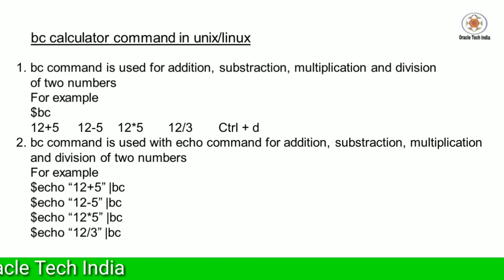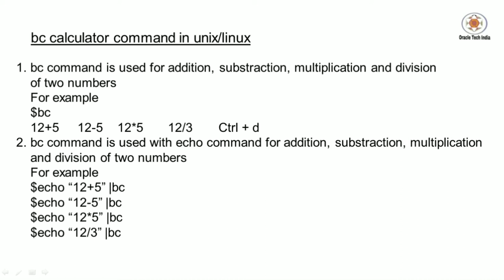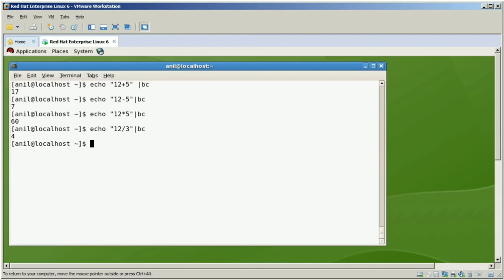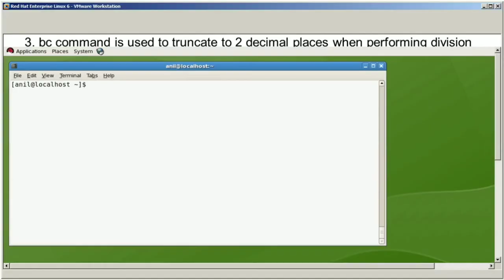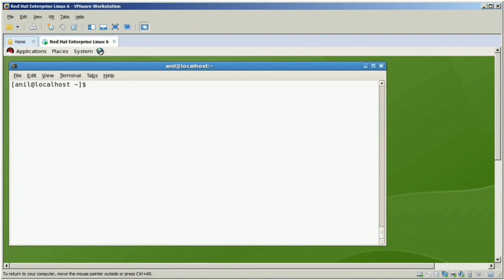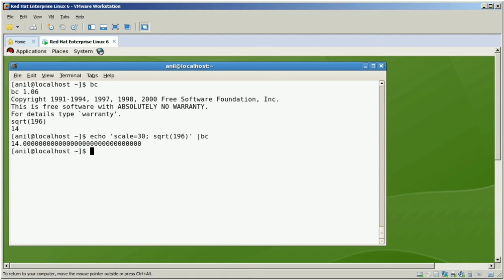bc command in Unix/Linux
Topic : Demo of bc command in Unix/Linux